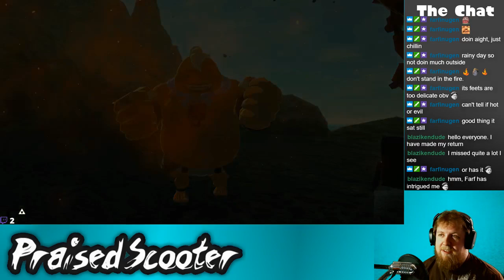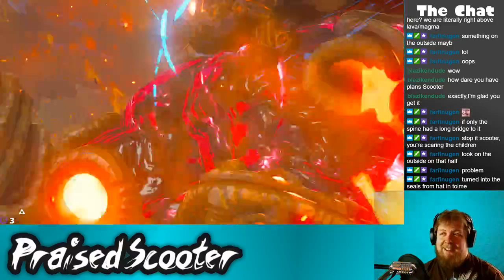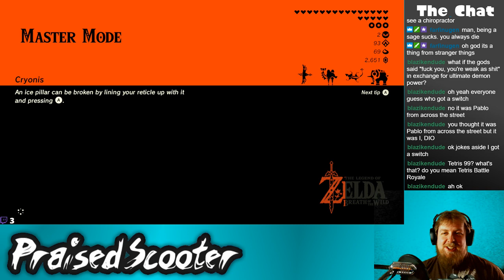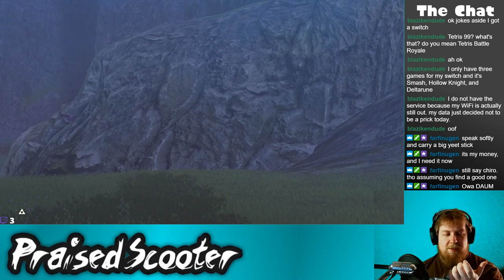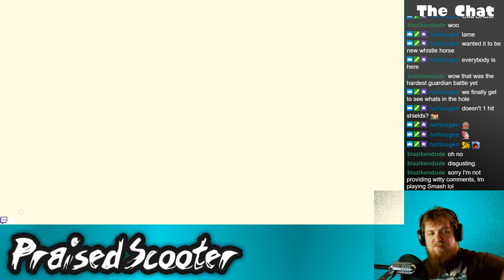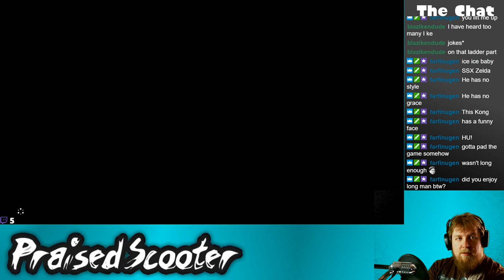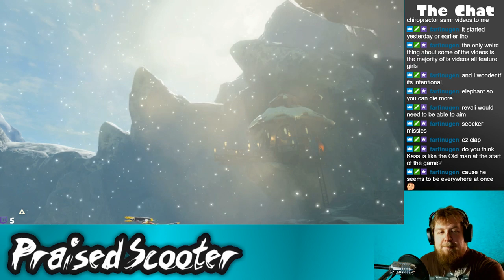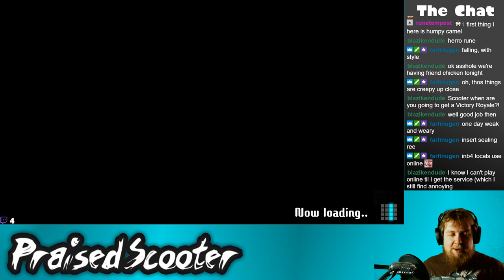Master Lizard Trainer - 3/2/2019